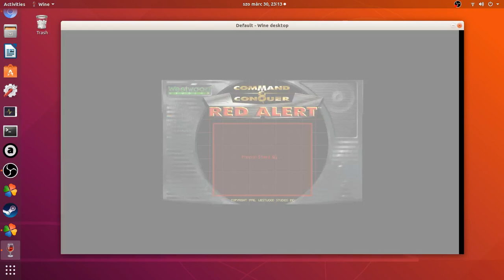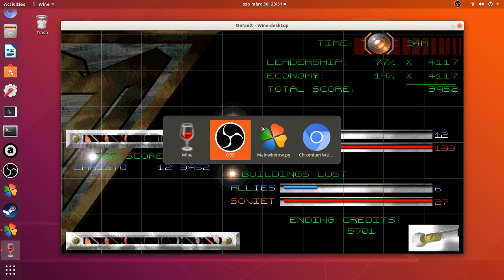Red Alert 1, Allied mission 12, Takedown